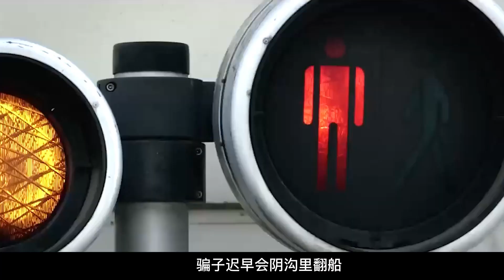細思極恐！這部奧斯卡獲獎短片讓所有人猜不透結局！懸疑程度爆表 電影 電影解說 絕夜逢生 電影 2021最新電影 懸疑電影 2022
細思極恐！這部奧斯卡獲獎短片讓所有人猜不透結局！懸疑程度爆表

電影,電影解說,絕夜逢生,電影 2021最新電影,懸疑電影 2022,懸疑 電影 解說,說電影,汪哥說電影,電影 2022最新電影美國,懸疑電影,電影 2022最新電影,影視解說 版權,影視解說 英語,人性,懸疑,影視解說,睡前必看,驚悚,日本